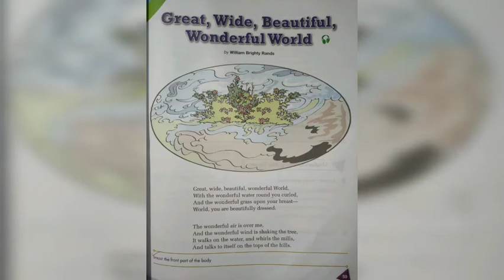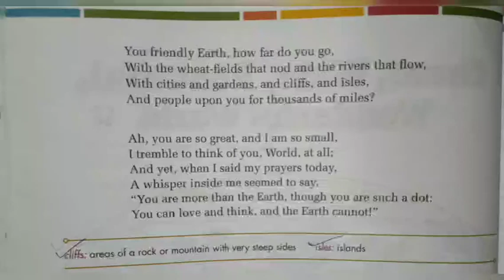Great, Wide, Beautiful, Wonderful World (POEM) || William Brighty Rands || Gul Mohar Reader-3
Great, Wide, Beautiful, Wonderful World
(Poem)
by William Brighty Rands
Explanation
Gul Mohar Reader-3
English I
Class 3